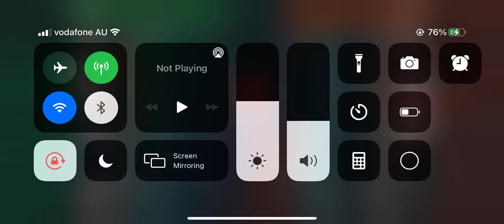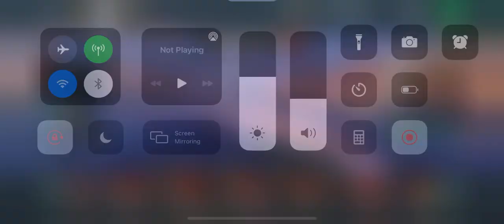World of warships Blitz - Vladivostok Gameplay - 7 battle metals earned - 100k damage